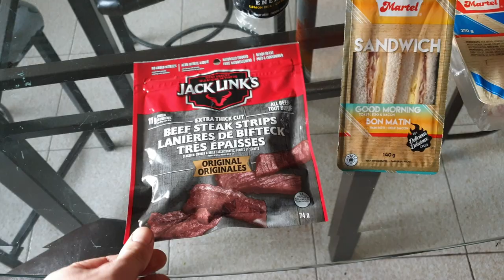VLOG6 - Dernier show de l'année !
Bienvenue à toi sur ma chaine YouTube :) Pour ceux qui ne me connaissent pas, je m'appelle Bjorg et je vis actuellement aux Canada. Je suis passionné et pratiquant de musculation et de catch depuis plusieurs années maintenant. Sur cette chaine nous allons donc aborder principalement des sujets liés à la musculation et au catch. Nous allons parler de l'actualité, je vais te partager mes conseils sur la diète et les entrainements, je vais aussi te partager mes entrainement et mon mode de vie et pleins d'autres surprises ! L'objectif numéro 1 de cette chaine et d'avoir du partage et de passer un bon moment. Si ce genre de sujets t'intéresse, n'hésite pas à me le laisser savoir en laissant un commentaire, en mettant un like, en partageant et en t'abonnant pour ne rien manquer de mes futures vidéos et projets.